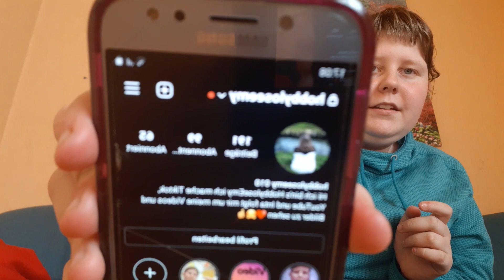Ankündigung an euch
Ich habe eine Youtube pause eingelegt und jetzt bin ich wieder Back